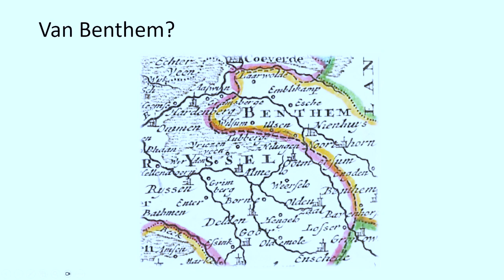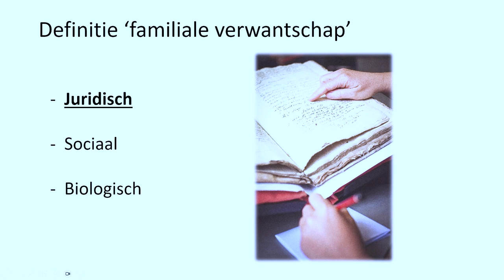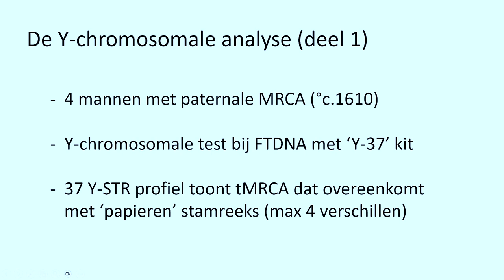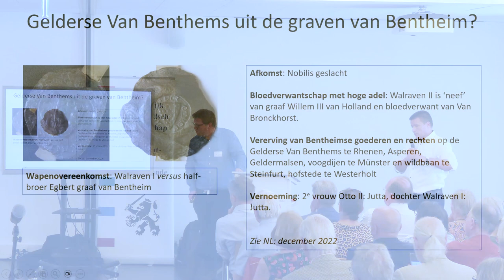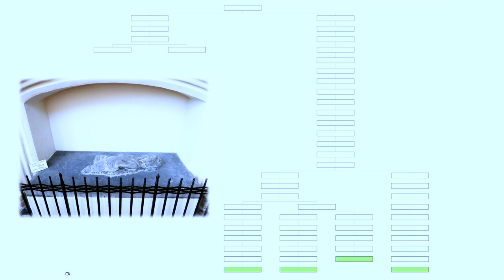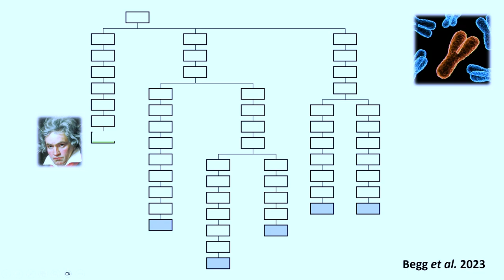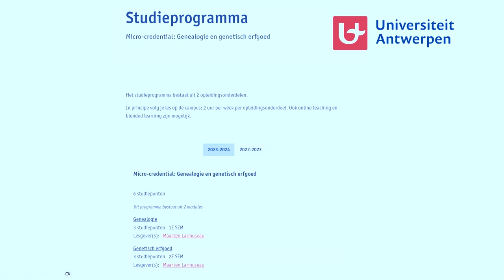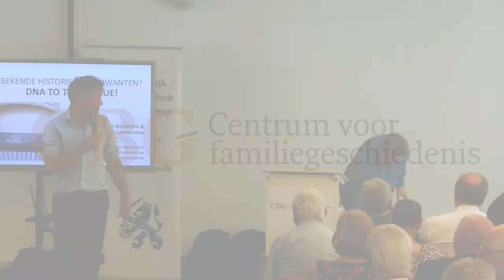DNA-Lab: Maarten Larmuseau en Guido van Benthem - Bekende historische verwanten, DNA to the rescue!